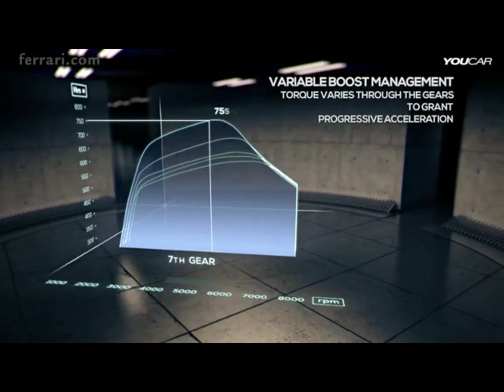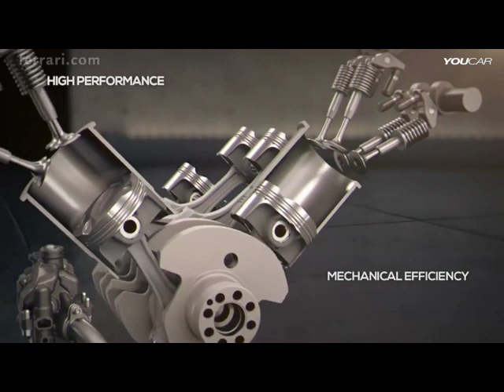► 2015 Ferrari California T - Engine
PERFORMANCE
Top speed: 316 km/h (196 mph)
0-100 km/h: 3.6 s
0-200 Km/h: 11.2s
Weight/power ratio: 2.9 kg/cv (8.69 lb/kw)

TYRES
Front: 245/40 ZR19"
Rear: 285/40 ZR19"
Front (opt) 245/35 ZR20"

FUEL CONSUMPTION
10.5 l/100 km

C02 EMISSIONS
250 g/km

The new direct-injection 3855 cc V8 turbo punches out a maximum of 560 CV, yielding a specific power output of 145 CV/l, the highest in its category, in addition to maximum torque of 755 Nm in 7th gear. Throttle response is razor sharp and the engine boasts an exceptionally broad power band that goes all the way up to 7500 rpm.
One of the most innovative features of the new V8 Turbo is Variable Boost Management, a new control system integrated with the ECU which adjusts torque delivery to suit both the revs and gear engaged.
As the car goes up through the gears, the amount of torque delivered by the engine also increases, rising all the way up to 755 Nm in 7th gear. This has allowed Ferrari to adopt longer gear ratios in the higher gears helping to cut fuel consumption and emissions without affecting either driving pleasure. Thanks to Variable Boost Management, the California T delivers increasingly powerful pick-up, yet still optimises fuel consumption.